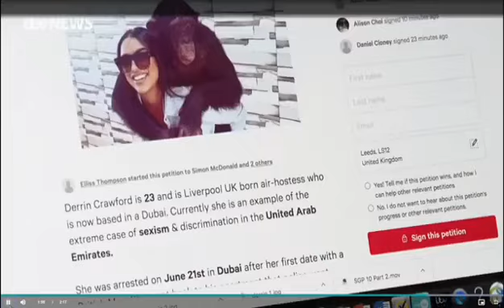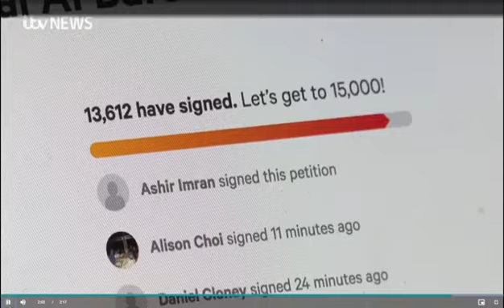ITV Interview with Radha Stirling on Derrin Crawford Detained in Dubai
Pressure is growing on the Government of Dubai to release an air hostess from Liverpool who's in jail there.

Derrin Crawford was arrested after cannabis was found in the apartment of a man she had dated.

Her family and a campaign group specialising in Dubai's legal system says there's no justification for keeping her locked up.